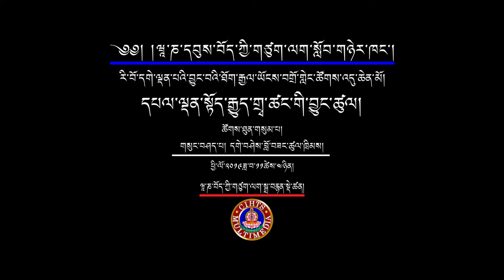དཔལ་ལྡན་སྟོད་རྒྱུད་གྲྭ་ཚང་གི་བྱུང་ཚུལ། གསུང་བཤད་པ། དགེ་བཤེས་བློ་བཟང་ཚུལ་ཁྲིམས།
རི་བོ་དགེ་ལྡན་པའི་བྱུང་བའི་ཐོག་རྒྱལ་ཡོངས་བགྲོ་གླེང་ཚོགས་འདུ་ཆེན་མོ།
དཔལ་ལྡན་སྟོད་རྒྱུད་གྲྭ་ཚང་གི་བྱུང་ཚུལ།
གསུང་བཤད་པ། དགེ་བཤེས་བློ་བཟང་ཚུལ་ཁྲིམས།
དཔལ་མཉམ་མེད་རི་བོ་དགེ་ལྡན་པའི་བསྟན་པའི་སྲོལ་འབྱེད་རྗེ་ཙོང་ཁ་པ་ཆེན་པོ་དགོངས་པ་གཞན་དོན་དུ་གཤེགས་ནས་ལོ་ངོ་༦༠༠ འཁོར་བའི་བཀའ་དྲིན་རྗེས་དྲན།
3-5 November 2019
ཝཱ་ཎ་དབུས་བོད་ཀྱི་གཙུག་ལག་སློབ་གཉེར་ཁང་།